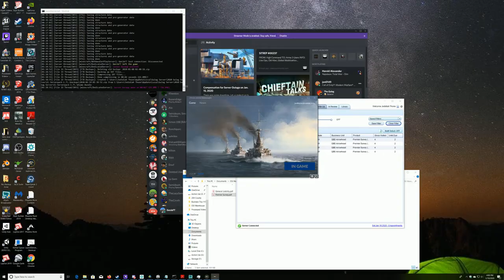Ultimate Admiral Dreadnaughts; Heavy Duty 100k Battleship take 2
Welcome to a new game called Ultimate Admiral: Dreadnaughts. A brand new game developed by the Ukrainian game developer Game Labs.